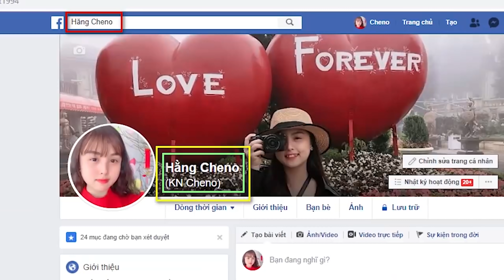Lớp Học Vui Nhộn - Cuộc Thi Sáng Tạo Mô Hình 3D ❤ KN CHENO Chị Hằng